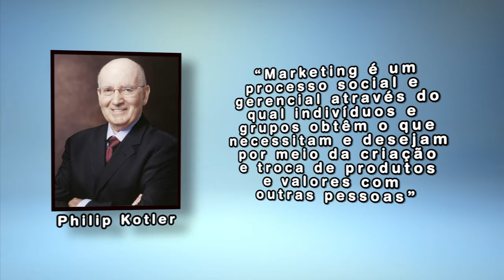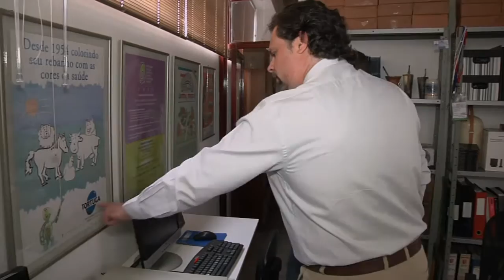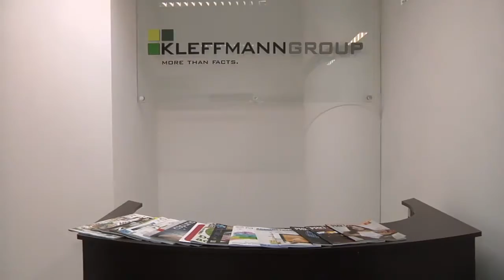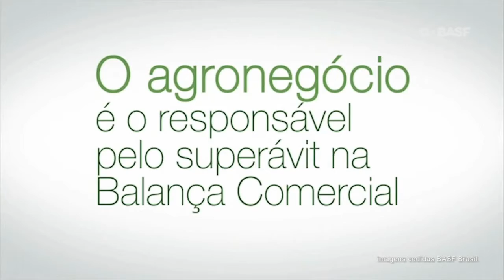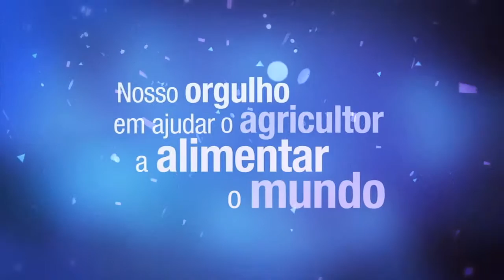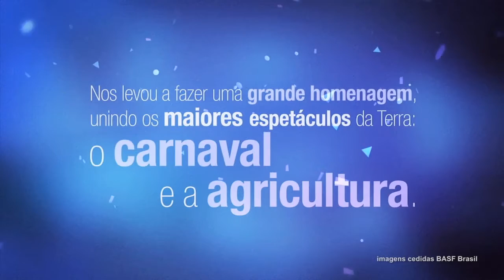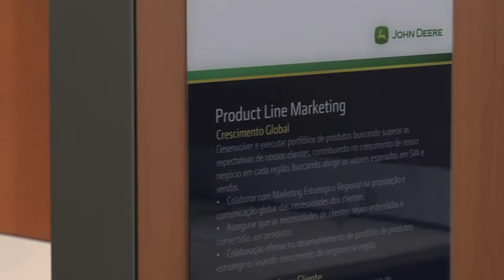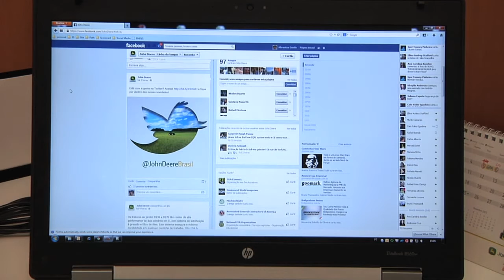Especiais TV USP - O Marketing no Agronegócio Brasileiro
O agronegócio, responsável pela balança comercial positiva do Brasil, também é uma área que cada dia mais profissionaliza o uso das ferramentas de marketing para potencializar seus resultados. Confira como isso acontece, nesse especial produzido pela TV USP de Piracicaba.